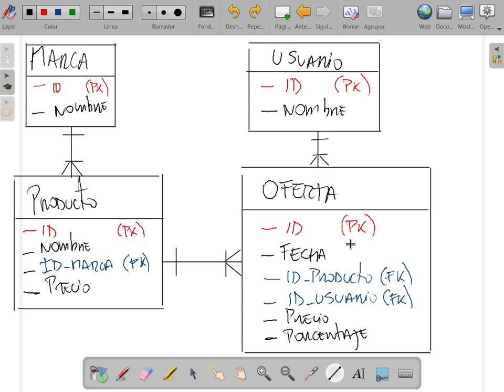[Clase en vivo] Ejercicio completo MySQL + Consultas [1/8]